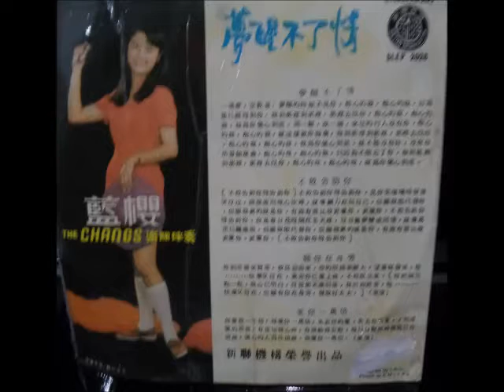蓝樱 Lam Ying - 愛你一萬倍